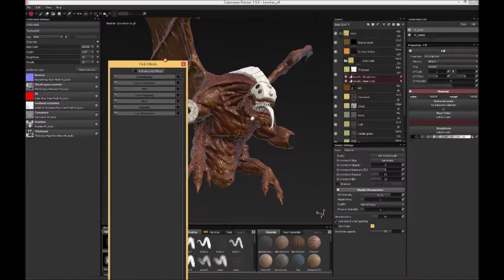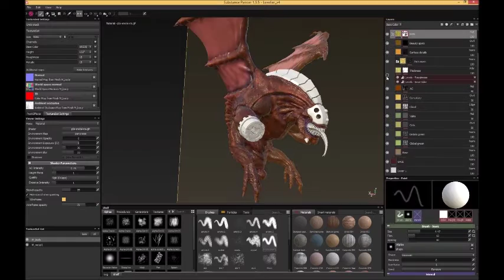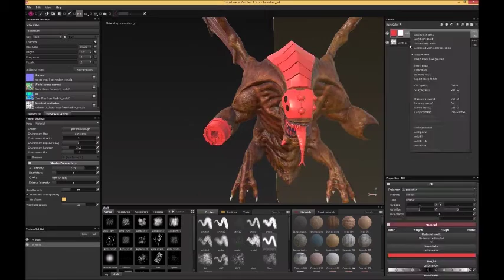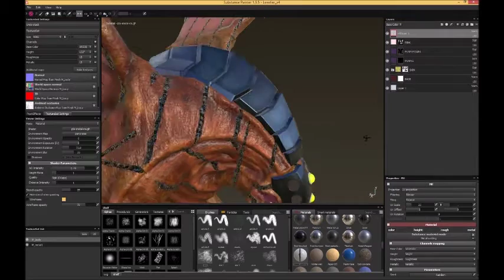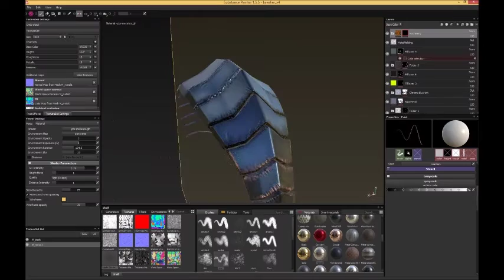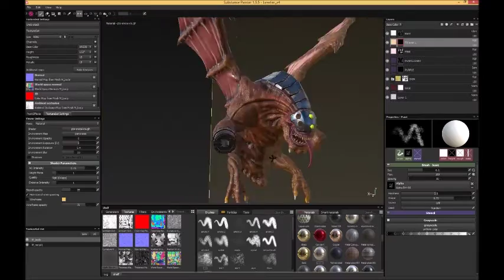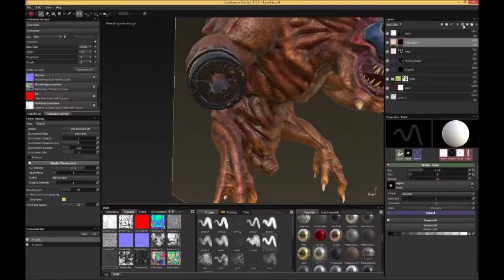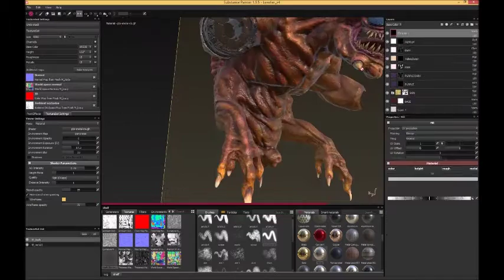Levelier speed paint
Rod paints the Levelier unit for Abatron